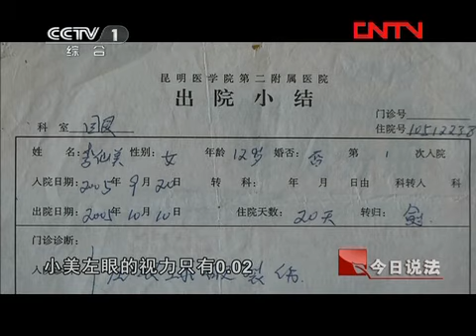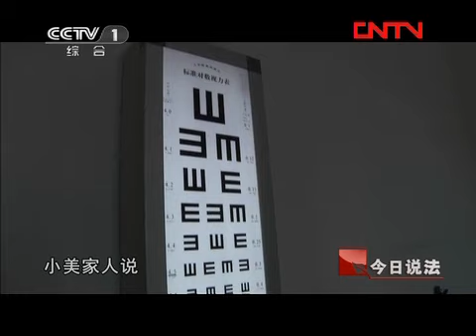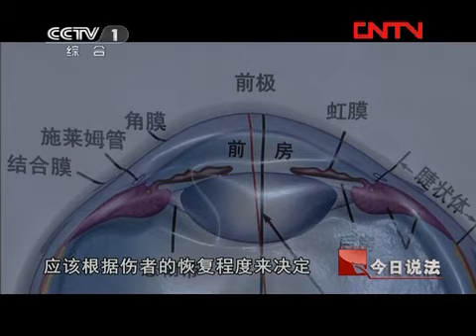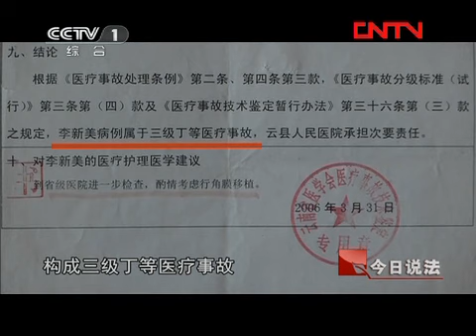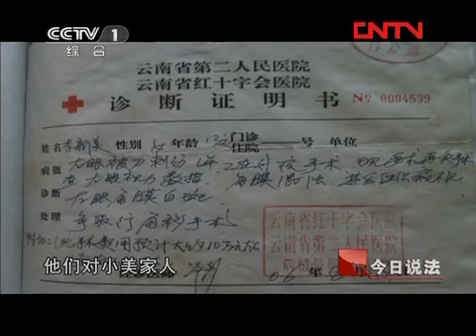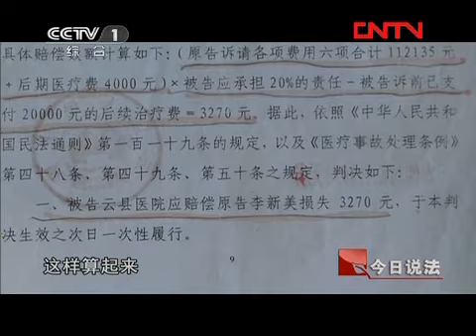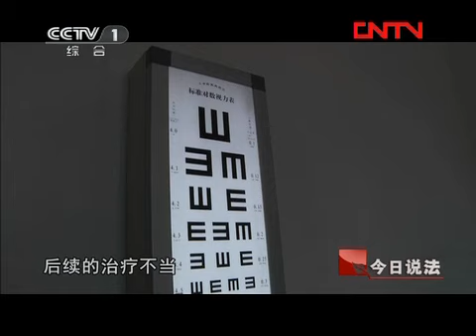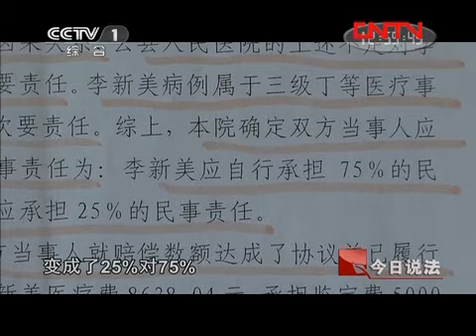今日说法 《今日说法》 20120302 小美的眼睛